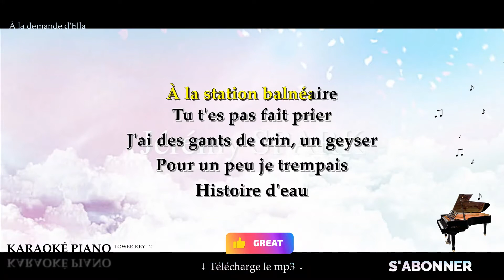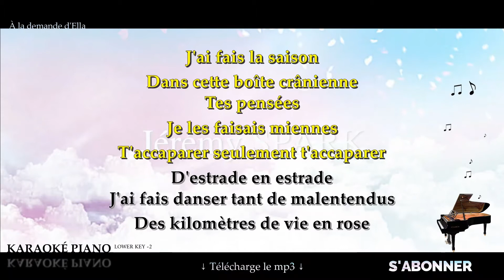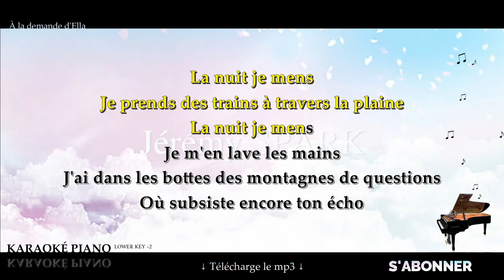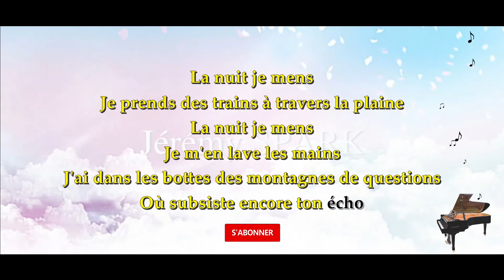La nuit je mens - Alain BASHUNG (Karaoké Piano Français - Lower Key) Version Hélène THE VOICE 2017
Karaoké Piano Français : La nuit je mens - Alain BASHUNG, en Lower Key -2. D'après la version de Hélène THE VOICE 2017.

▬▬▬▬▬▬▬  Suggestions  ▬▬▬▬▬▬▬

▬▬▬▬▬▬▬▬  Matériel ▬▬▬▬▬▬▬▬

▬▬▬▬▬▬▬▬  Paroles  ▬▬▬▬▬▬▬▬

On m'a vu dans le Vercors
Sauter à l'élastique
Voleur d'amphores
Au fond des criques
J'ai fais la cour à des murènes
J'ai fais l'amour, j'ai fais le mort
T'étais pas née

À la station balnéaire
Tu t'es pas fais prier
J'ai des gants de crin, un geyser
Pour un peu je trempais
Histoire d'eau

La nuit je mens
Je prends des trains à travers la plaine
Je m'en lave les mains
J'ai dans les bottes des montagnes de questions
Où subsiste encore ton écho

J'ai fais la saison
Dans cette boîte crânienne
Tes pensées
Je les faisais miennes
T'accaparer seulement t'accaparer
D'estrade en estrade
J'ai fais danser tant de malentendus
Des kilomètres de vie en rose

Un jour au cirque
Un autre à chercher à te plaire
Dresseur de loulous
Dynamiteur d'aqueducs

Sauter à l'élastique
Voleur d'amphores
T'étais pas née